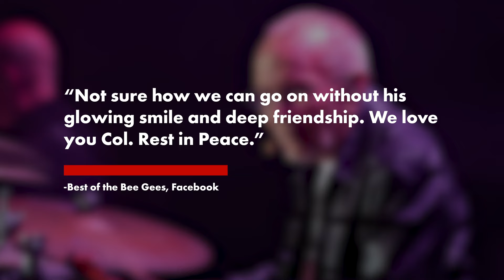Colin Petersen, original Bee Gees drummer, dead at 78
Original Bee Gees drummer Colin “Smiley” Petersen has died. He was 78.

Petersen’s death was announced by the Best of the Bee Gees Facebook page on Monday.

“It is with a heavy heart we announce the passing of our dear friend Colin ‘Smiley’ Petersen,” the page wrote.